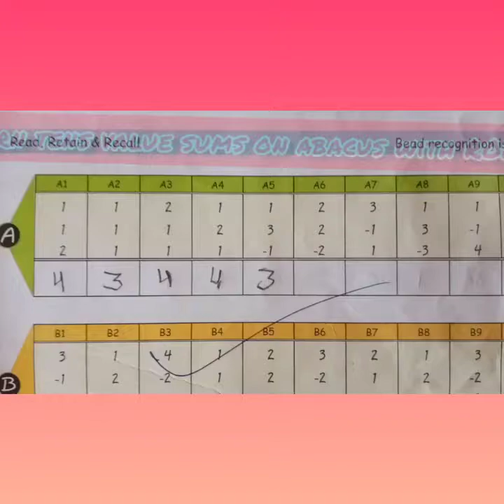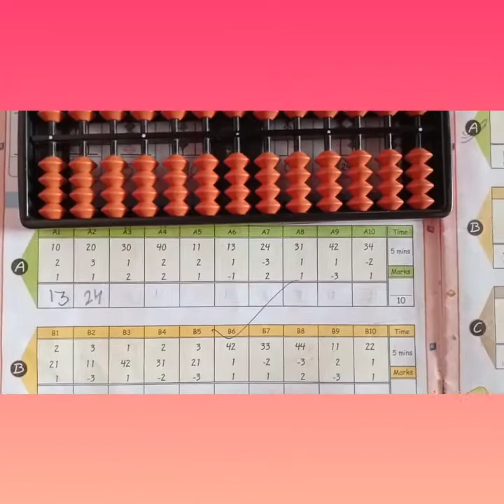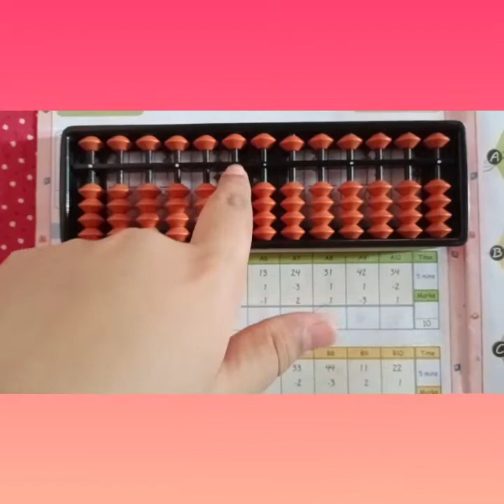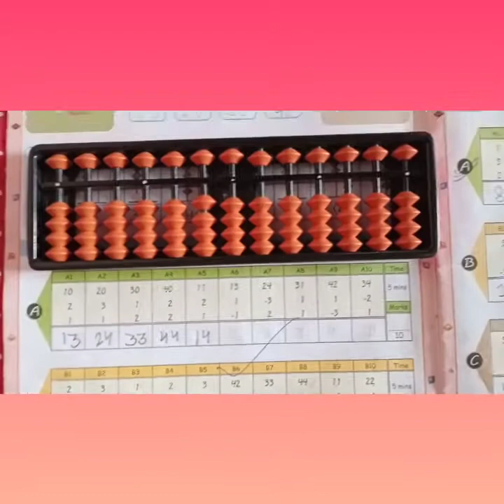Part -5 learn tens and ones sums with abacus learn abacus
Learn everything friends 🧮💙💙